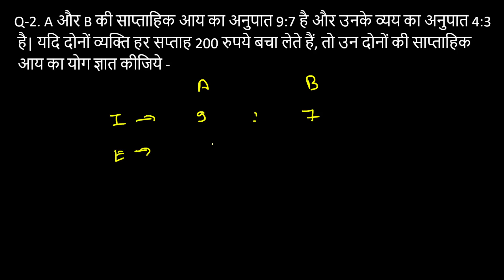Ratio and Proportion || आय - व्यय पर आधारित सवाल || Imp for ssc cgl, chsl, mts, rrc group-d, upsssc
Ratio and Proportion || आय - व्यय पर आधारित सवाल || Imp for ssc cgl, chsl, mts,cpo, rrc group-d, upsssc etc.